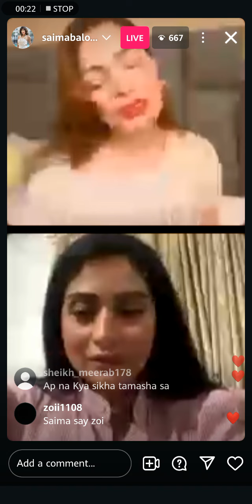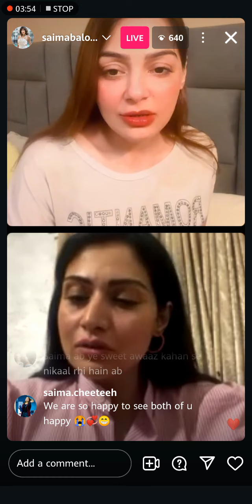Anam tanveer with saima baloch live on Instagram | tamasha Season 3